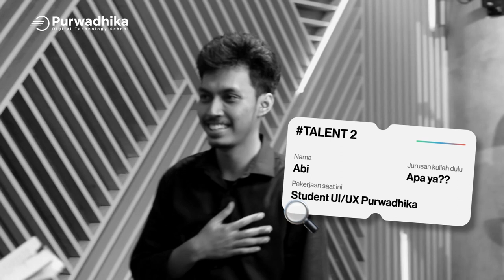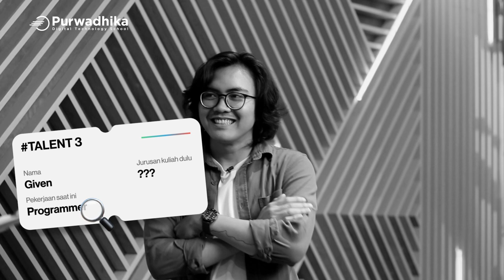KERJA GA SESUAI JURUSAN KULIAH, EMANG BISA SUKSES?! | Behind The Story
Pernah ga sih, kamu ngerasa khawatir karena pekerjaan yang ingin kamu ambil ternyata kurang sesuai dengan jurusan kuliah kamu?

Kamu enggak sendirian, lho! Kelima talent di video kita ini sedang atau akan memiliki karir yang berbeda dengan jurusan kuliah mereka.

Kira-kira, siapa yang paling jauh shifting/ ganti karirnya? Yuk, ikutan tebak sambil nonton video ini hingga selesai!

Tebakan kamu benar atau salah, nih? Comment ya~
Timestamps
00:00 Introduction
00:43 Guess the Guests!
06:18 Answer Reveal
10:16 Kesimpulan

Podcast:
anchor.fm/purwadhikapodclass